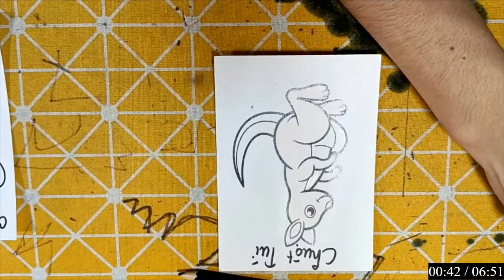Repair man | Cách cắt dán và cách vẽ đồ vật, con vật đơn giản bằng giấy: CON CHUỘT TÚI.